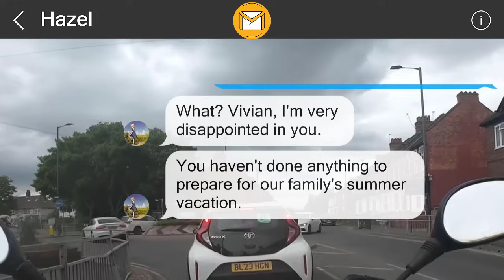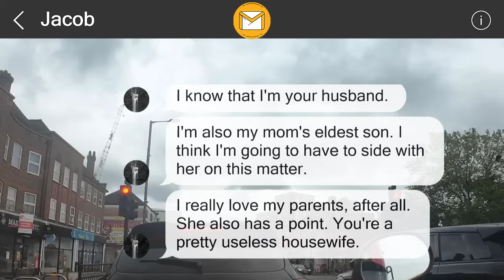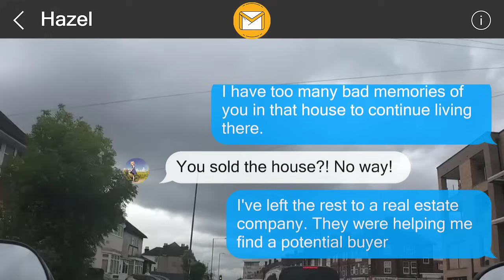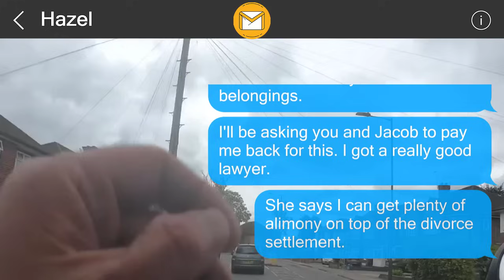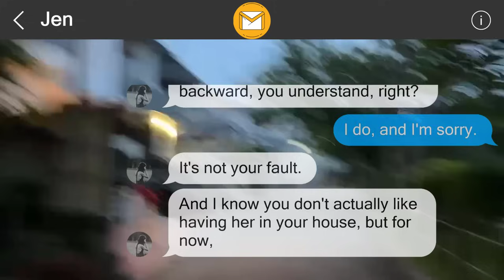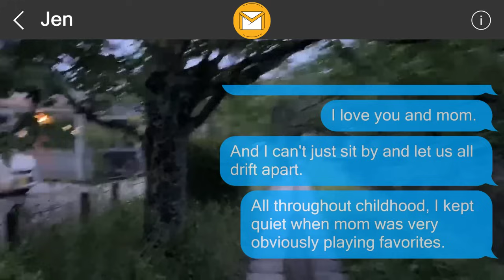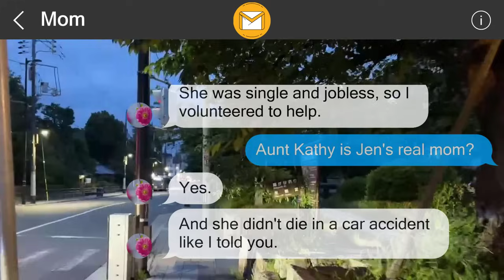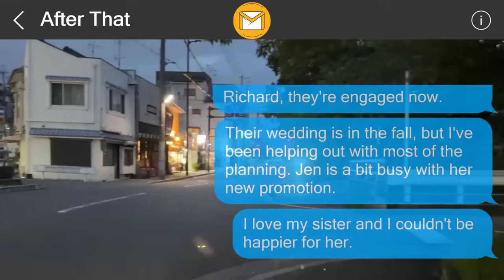I left them a surprise 357405